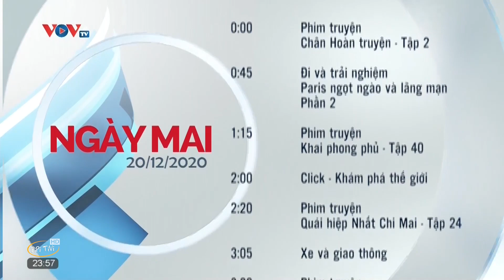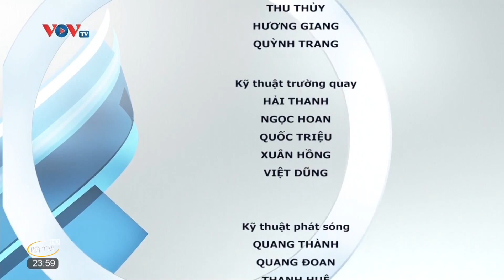VOV TV | Giới Thiệu Chương Trình Ngày Mai 20/12/2020 | PiPiTV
VOV TV HD | Giới Thiệu Chương Trình Ngày Mai 20/12/2020
VOV TV GTCT Ngày Mai 20/12/2020